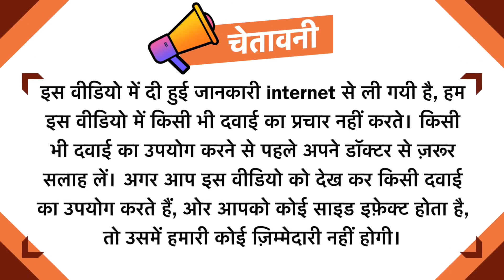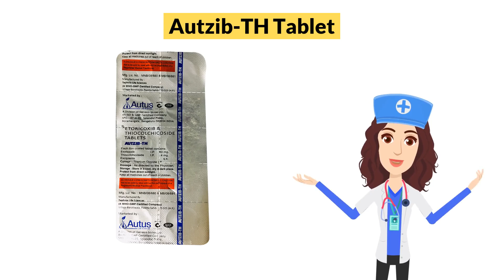Autzib-TH Tablet Uses in Hindi | Side Effects | Dose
Autzib-TH Tablet Uses in Hindi | Side Effects | Dosage